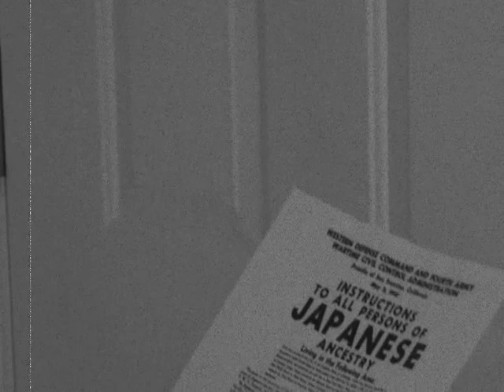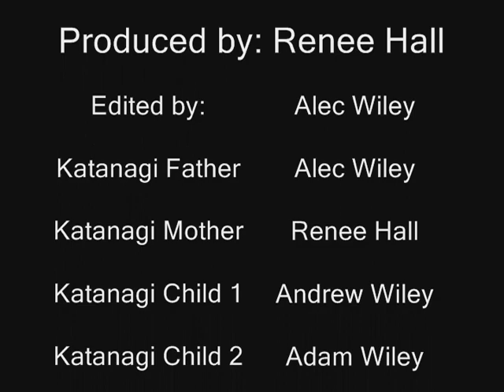APUSH Movie Trailer - Camp Jerome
= APUSH Movie Trailer Project -

Subject: Japanese-Internment Camps
Chapman's class of 2011, Renee Hall & Alec Wiley.